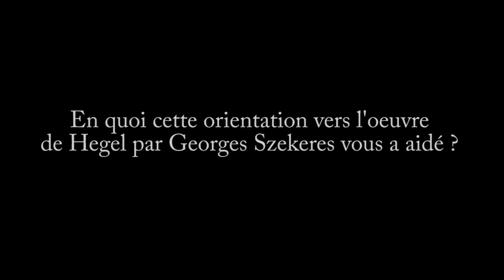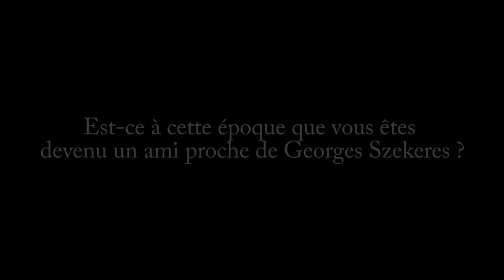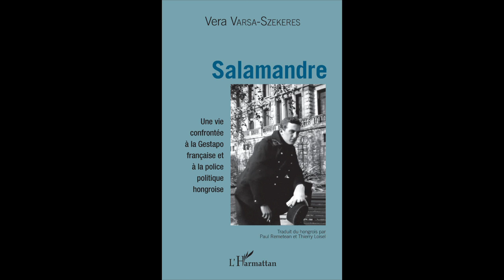SALAMANDRE - Vera Varsa Szekeres Interview d'Edgar Morin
SALAMANDRE

Une vie confrontée à la Gestapo française et à la police politique hongroise

Vera Varsa-Szekeres

Traduit du hongrois par Paul Remetean et Thierry Loisel

La biographie pleine de tourments du Hongrois Georges Szekeres est ici présentée par son épouse, essentiellement à partir de documents – provenant de France, de Hongrie ou d'Italie – où se mêlent citations militaires françaises ; procès verbaux de la police secrète hongroise ; souvenirs de ses amis ; correspondances inédites avec Paul Nizan et Maurice Merleau-Ponty ; documents d'archives, etc. Nous pénétrons ici dans les salons, mais aussi les cachots, pour découvrir un tableau d'époque du XXe siècle et de ses fléaux…

Broché
ISBN : 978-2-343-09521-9 • janvier 2017 • 294 pages